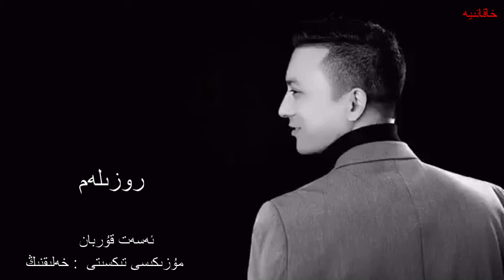Rozilam روزىلەم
. . . . . . . . . . . . . . . قوللىغىنىڭىزغا رەخمەت. . . . . . . . . . . . . . .